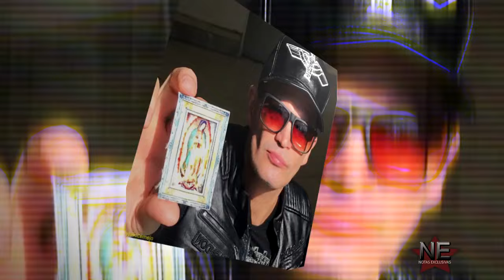Julio Camejo confiesa cómo apoyarán los actores a Ferdinando con su pequeño Dante